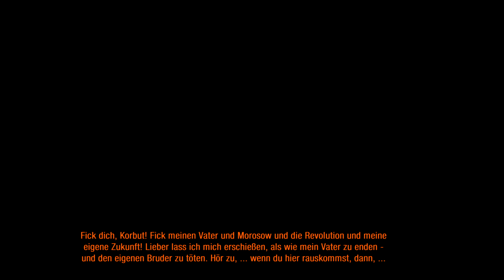Metro: Last Light - 10/30 - Ein Roter Plan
Level: Verrat (Korbut).

Spielname: Metro: Last Light
System: PC/Playstation 3/X-Box 360
Hersteller: 4A Games
Publisher: Deep Silver
Release: 2013